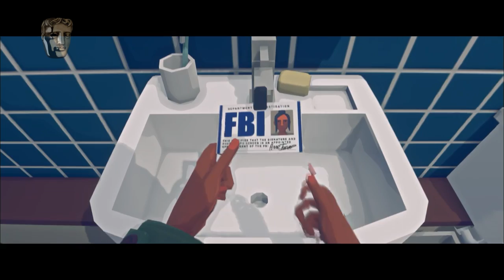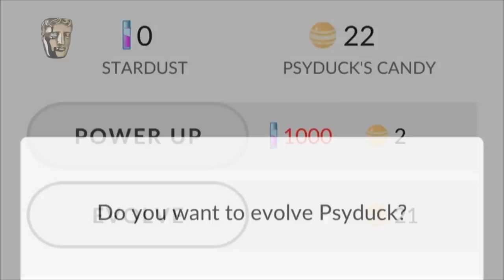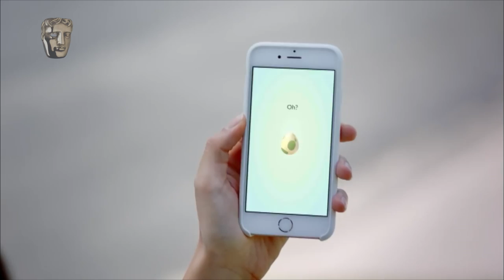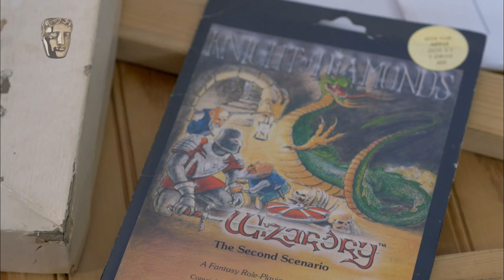Missed the Games Awards? Watch the whole show! | BAFTA Games 2017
Enjoy the ceremony hosted by Danny Wallace!